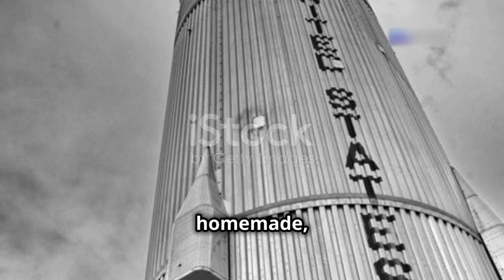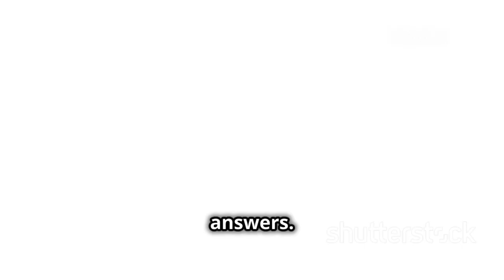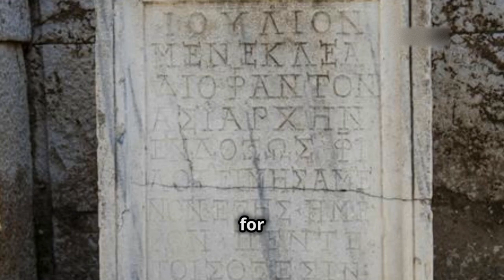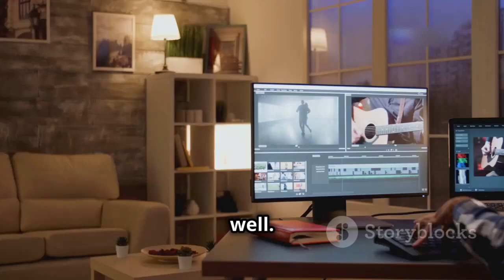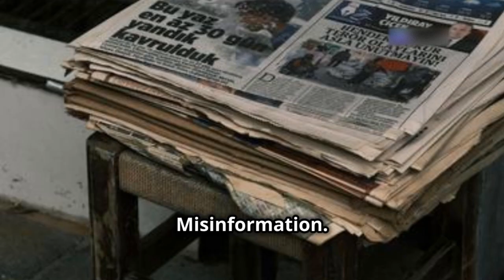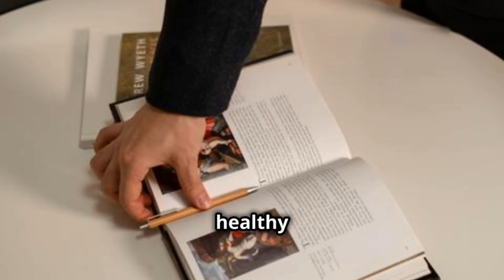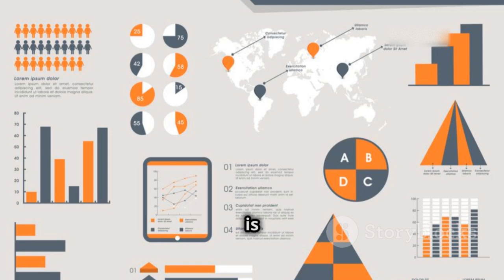Unraveling the Flat Earth Phenomenon: Psychology, History, and the Age of Misinformation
Dive into the intriguing world of the flat Earth phenomenon in our animated film, "Unraveling the Flat Earth Phenomenon: Psychology, History, and the Age of Misinformation." This 10-minute exploration examines the psychological, historical, and technological factors that fuel this controversial belief. Meet key figures like daredevil Mike Hughes and YouTube influencer Mark Sargent as we analyze cognitive biases such as confirmation bias and conspiratorial thinking. Discover how pseudoscience thrives in the age of social media, where algorithms amplify misinformation, and learn about historic experiments that affirm the Earth's spherical shape. Join us as we uncover the complex social dynamics at play and discuss the implications for science education today.

OUTLINE:
00:00:00
The Earth is Round (But Some People Think It's Flat)

00:00:25
From Backyard Rockets to YouTube Stars

00:03:09
It's Not Just About the Shape of the Planet

00:05:03
The Surprising Origins of a Modern Myth

00:05:50
How Misinformation Spreads in the Digital Age

00:06:45
Debunking the Flat Earth with Evidence

00:08:49
The Bigger Picture of Misinformation

00:09:45